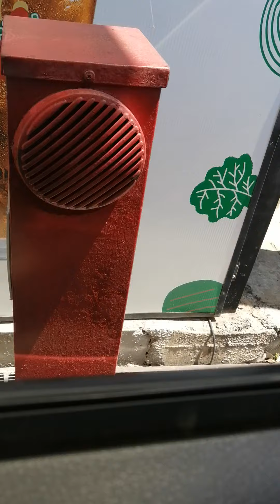Pedido en BURGER KING